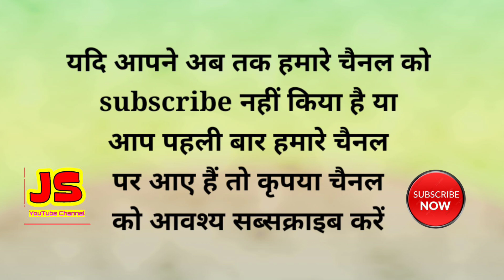मैं हुन्दा दातिये मोर तेरे बागा दा लिरिक्स सहित | सोयेरा नेरचौक जागरण | Mai Hunda Datiye Mor Tere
मैं हुन्दा दातिये मोर तेरे बागा दा | सोयेरा नेरचौक जागरण | Mai Hunda Datiye Mor Tere Baaga Da

जे मैं हुन्दा दातिये मोर तेरे बागा दा.. तेरे बागी पायलां पांदा.. तैनू नच के वखान्दा.. तेरे रज रज दर्शन पांदा.. पांदा. जे मैं हुन्दा दातिये...

छम छम नचदा तेरे बेड़े.. हर पल रहन्दा नेड़े नेड़े... जे मैं हुन्दा दातिये...

जे मैं हुन्दा दातिये फूल तेरे बागां दा... तेरी माला विच लग जांदा... तेरे अंग संग मुस्कान्दा.. तेरे रज रज दर्शन पांदा.. पांदा. जे मैं हुन्दा दातिये...

जे मैं हुन्दा दातिये पथर तेरी गुफा दा.. भगतां दे चरणा लग जांदा तेरी जय जयकार बुलान्दा ...तेरे रज रज दर्शन पांदा... पांदा...

जे मैं हुन्दा दातिये...  नीर तेरी गंगा दा.. भगतां दे पाप झोली पांदा.. मेरा मन निर्मल हो जांदा तेरे रज रज दर्शन पांदा..